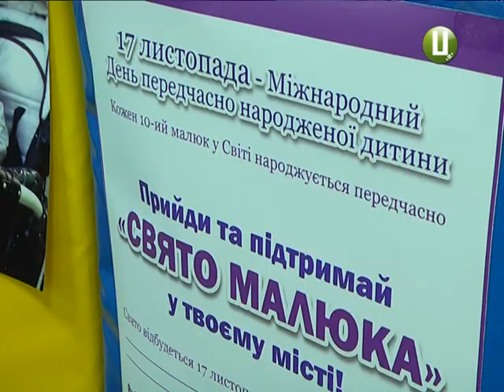У Хмельницькому говорили ,як правильно виходжувати недоношених дітей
У своєму розвитку недоношені діти за рік зрівнюються із ровесниками ,кажуть  неонатологи Хмельницького обласного перинатального центру. За умови відсутності у них патологій та при правильному догляді. І це непростий процес не лише для самих малюків , але й для їхніх сімей. Про це нині в Хмельницькому  відкрито  говорили ті батьки,які стикнулися з аналогічними проблемами.